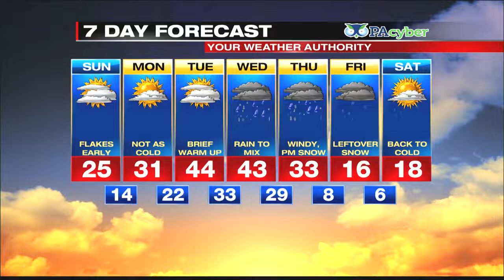Digital Exclusive Inland Forecast